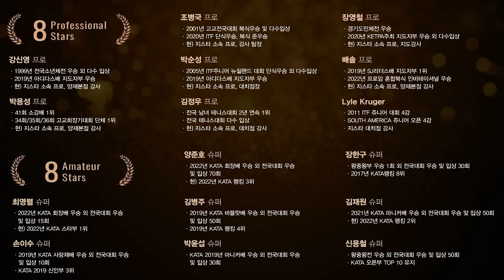우승상금 2백만원! 2022년 국내최강 프로암 남자복식 슈퍼매치 예선 1조 1경기 [박순성,손이수 vs 라일,최영렬]